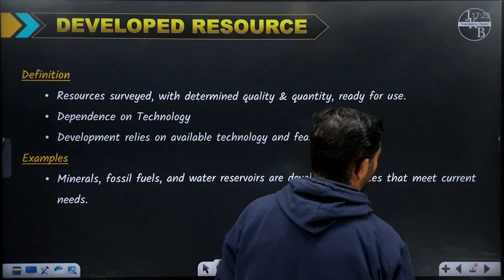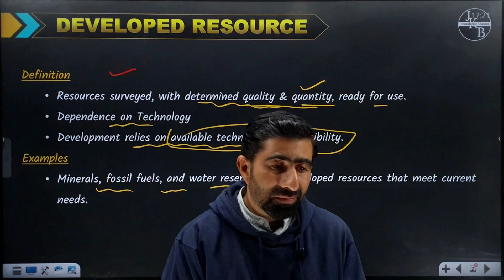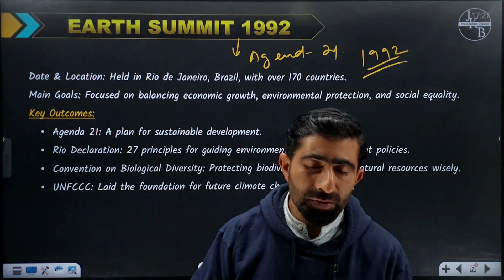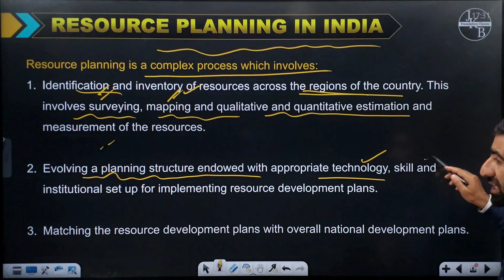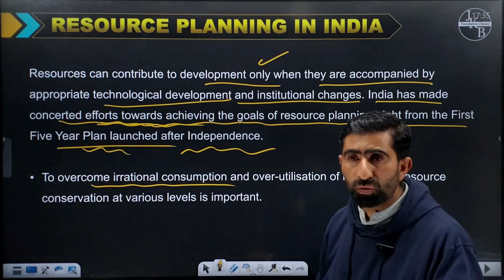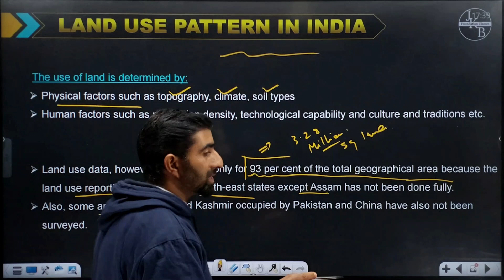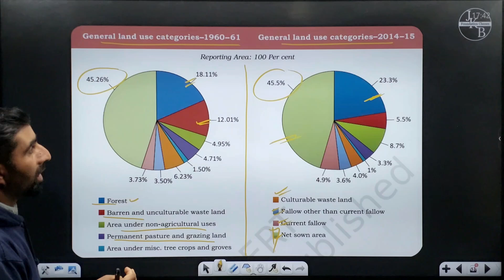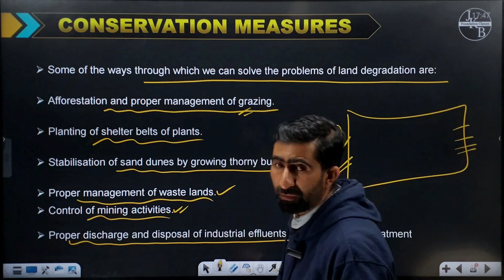Resources and Developement class 10th | Lecture 2| G.M.Sir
Resources  and Developement  class 10th Geography | Lecture 2| G.M.Sir
This video contains lecture 2 of chapter 1 of geography class 10th presented by G.M.sir